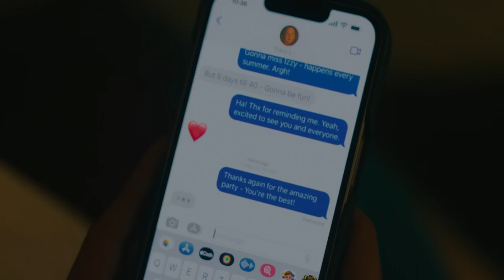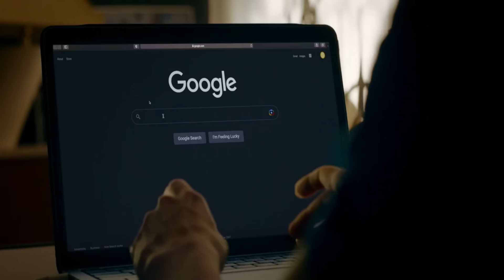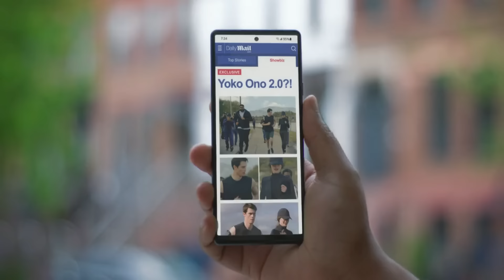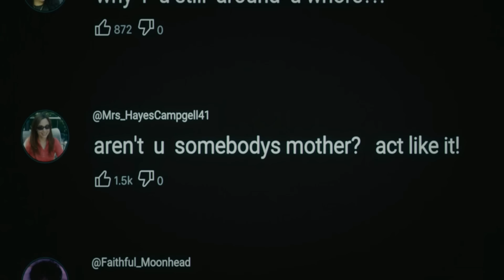The Idea Of You 2024 Movie explained in Hindi Urdu | film Summarized in hindi language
The Idea of You is a 2024 American romantic comedy film Summarized with complete ending, timeline, reviews summary in hindi and urdu.

Plot:Solène Marchand is a divorced art gallery owner living in Los Angeles. As her 40th birthday nears, she plans to go on a solo camping trip while her ex-husband Daniel takes their teen daughter Izzy and her friends to Coachella. When Daniel is called away by work at the last minute, Solène reluctantly agrees to forgo camping and accompany the teens to the festival.

Daniel had arranged for the teens to have a meet-and-greet at the festival with British boy band August Moon. While waiting in the VIP area, Solène enters what she believes is a bathroom, only to discover that it is August Moon member Hayes Campbell's trailer. The pair flirt, although Solène, who is sixteen years older than Hayes, is uncomfortable with their attraction. Later, during August Moon's performance, Hayes seemingly changes the show's setlist, dedicating a song to her.

At Solène's birthday party, she finds herself disillusioned with prospective men her age. Shortly after the festival, Hayes shows up unannounced at Solène's gallery, seemingly interested in purchasing art. After he buys every piece in the gallery, Solène takes him to a friend's warehouse studio, where they discuss life and art.

At Solène's house for lunch, she reveals her insecurities as a result of her ex-husband's affair, and Hayes reveals his desire to be taken seriously as a musician. They kiss, but Solène rebuffs him.

Hayes leaves his watch behind, then, finding Solène's phone number on the gallery invoice, texts her to join him in New York City. With Izzy at summer camp, Solène flies to New York and meets him at his hotel where they have sex. Hayes convinces her to travel with him on August Moon's European tour. Solène wishes to keep their relationship private and does not tell Izzy or anyone else.

As August Moon's European tour continues on, Solène continues supporting Hayes, and the pair continue to have sex in the hotels they stay in. When the band vacations in the south of France, Solène becomes uncomfortable about her age in relation to the other women traveling with them. Other members of the band tell her that Hayes's dedication of a song to her was a tactic they use to impress women, and that Hayes has previously pursued relationships with older women. Solène, feeling misled and disillusioned about the relationship, abruptly returns to Los Angeles. Daniel, who has heard about Solène's relationship, questions her about it, but she denies that she and Hayes were together.

Soon afterward, paparazzi photos of the relationship surface online, causing Solène to attract large amounts of unwanted attention. When she goes to pick Izzy up at camp, Izzy is furious at having been lied to, but forgives her mother. Solène goes to a recording studio where Hayes is working, and they rekindle their relationship, beginning to date publicly. She and her family delete their social media accounts.

Daniel expresses concern to Solène about the impact of their relationship on Izzy, who is facing challenges at school as a result. Following a trip to New York, Hayes returns and Solène decides to end the relationship once more. However, Hayes visits her home again, suggesting that they should reconsider resuming their relationship in five years, once Izzy has completed her schooling. During this encounter, Hayes leaves his watch with Solène once again.

Five years later, Solène sees Hayes performing on The Graham Norton Show, where he mentions plans to visit Los Angeles. He returns to the gallery, where they share a tearful reunion.